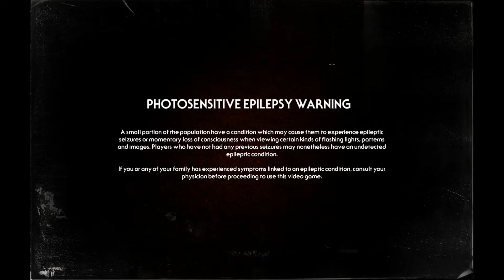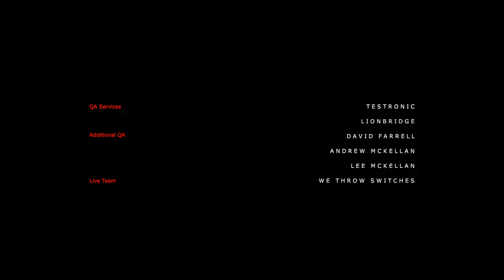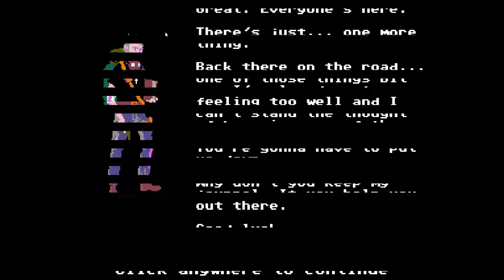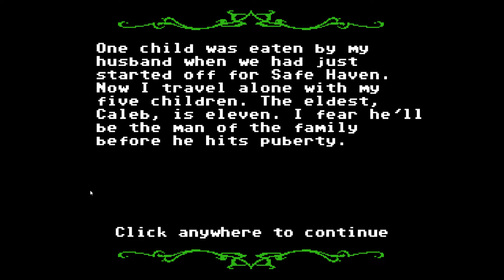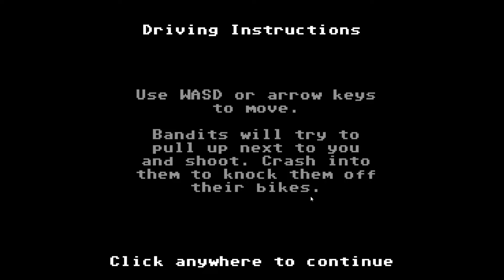Spookfest - CHYRZA, Stories Untold, Organ Trail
lovely CHYRZA by lovely kitty horrowshow
stories untold by devolver digital
organ trail by The Men Who Wear Many Hats